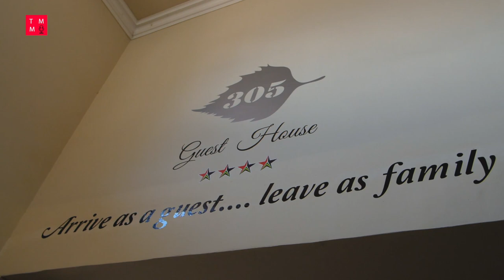S3E17: Unveiling the Ghetto Hero, Vuyo 'Mlilo' Beyela 🌍🎬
Embarking on an International Journey: Unveiling the Ghetto Hero, Vuyo 'Mlilo' Beyela 🌍🎬

Welcome to yet another captivating episode of The Music Mag! Brace yourself for an immersive conversation as our esteemed host, Benson Straxx, engages in a heart-to-heart with the multi-talented South African actor, Vuyo Biyela, affectionately known as 'Mlilo'.

🎥 In this remarkable episode, Vuyo opens the door to his transformative journey in the acting realm. From modest origins to scaling heights as an award-winning actor, his narrative unfolds with captivating insight.

💫 Traverse with us through his experiences and challenges within the cinematic landscape. Vuyo's revelations provide a rare glimpse into the relentless effort and dedication required to flourish in the movie industry.

🌆 Not just an actor, Vuyo embodies the spirit of a 'ghetto hero'. He speaks to his powerful role beyond the screen, using his platform to ignite inspiration and change within communities.

🔥 Join us in immersing into the world of acting, where Vuyo Biyela unravels the layers of passion and perseverance that propel his success. 🎉📸